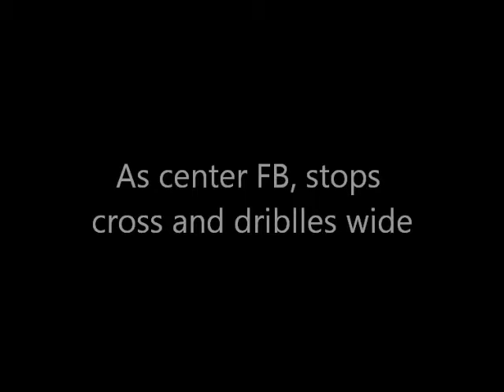Meghan Roche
High School Soccer